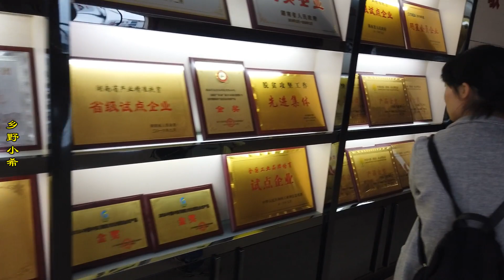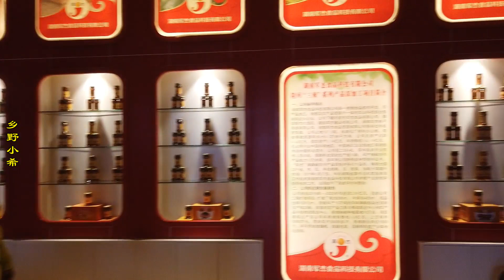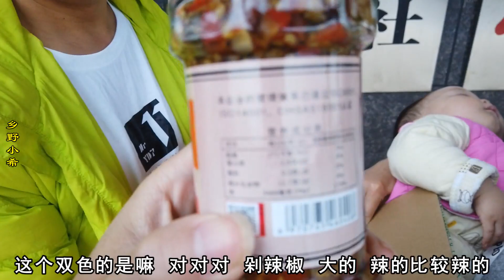農村夫妻做電商，去縣城最大公司考察，希望粉絲朋友吃到老家特產【鄉野小希】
農村夫妻做電商，去縣城最大公司考察，希望粉絲朋友吃到老家特產